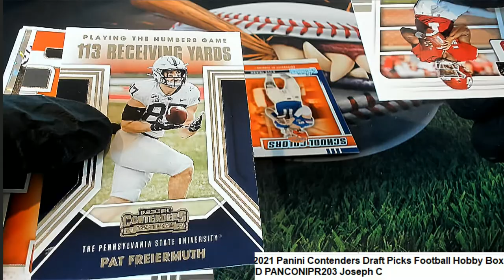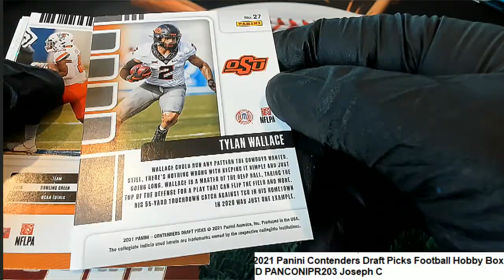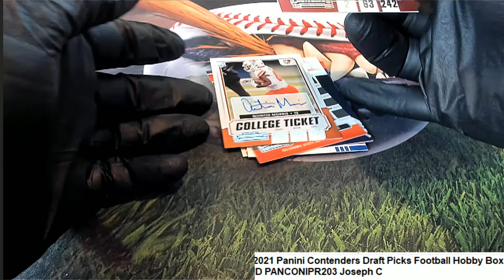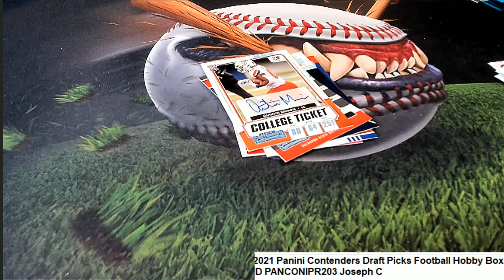2021 Panini Contenders Draft Picks Football Joseph C's Pack Box ID PANCONIPR203